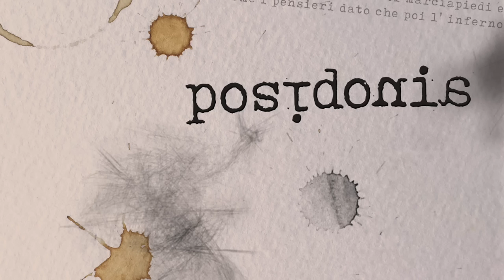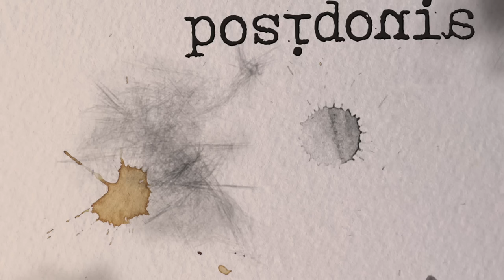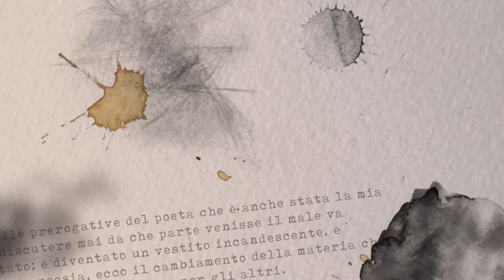Kahiro x Grabe x Franchetti - Stanza blu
Estratto dal nuovo album "Posidonia" del trio Kahiro x Grabe x Franchetti.